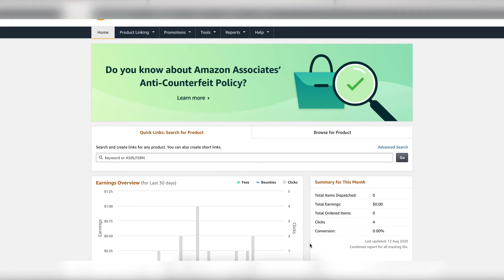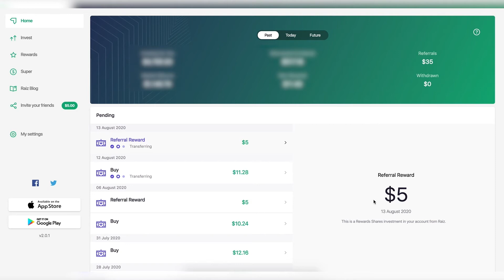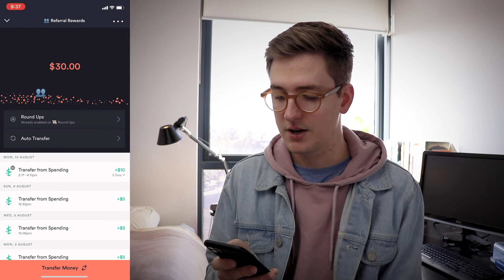How Much Money Do You Make On YouTube With 100 Subscribers? | YouTube Money Making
In today's video, as a follow up to my 100 subs special, I'm sharing how much money I make on Youtube.

The gear I use for my YouTube videos:
📸 Camera: Canon 200D (link is to Mark II which is the new version of mine)
🎥 Lens: Canon 18-55mm
💡 Softboxes I use for Lighting
🎤 Mic: Rode Videomic Pro (link to new Pro+ version)
💽 Storage: Seagate 1TB BarraCuda Fast External SSD

Please note: Any links to products on Amazon in my video descriptions are affiliate links, which means I will get a commission from any products you may purchase via the link. This really helps to support me and the channel so I can keep creating videos into the future. Thanks so much for your support and for taking the time to watch my videos!